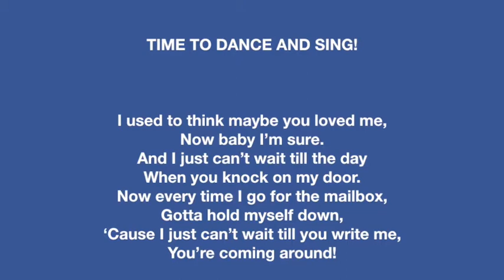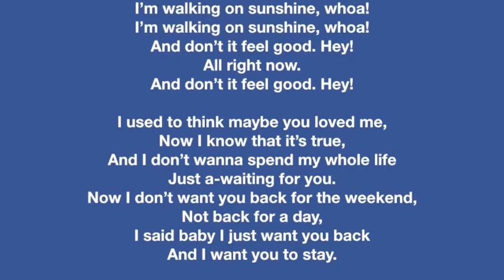Walking on Sunshine!